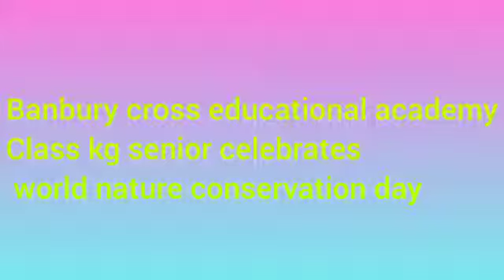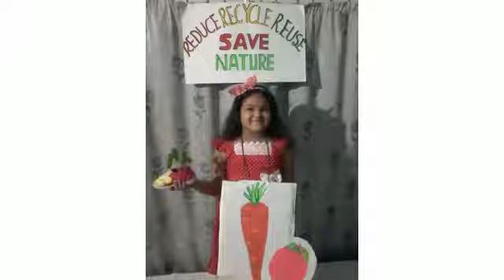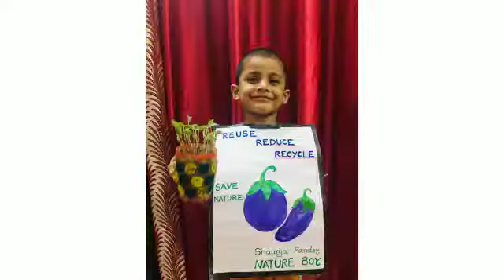World Nature Conservation Day - KG. Sr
World Nature Conservation Day is observed annually on 28 July to remind humankind about the importance of nature and the need to protect it.

The day is marked globally to spread awareness about the best practices to protect the natural resources.
World Nature Conservation day recognises that a healthy environment leads us to a stable and productive society and that preserving and conserving nature has to be a citizen-initiative. It cannot be a policy-driven change alone as every little step in our bid for survival affects and impacts our immediate environment. Practicing more mindfulness while tapping into these natural resources and practicing a sustainable living by bringing about small changes in our everyday lives can go a long way in preserving the planet.

DIGITAL CELEBRATION#World Nature Conservation Day# Digital Learning Resources#Children's successful SYNCHRONOUS LEARNING#Cousework submissions# Assignments & activity videos#Banbury Cross Digital Learning Premium Platform